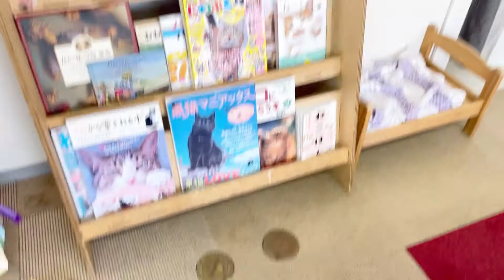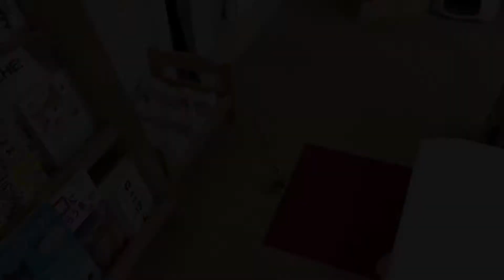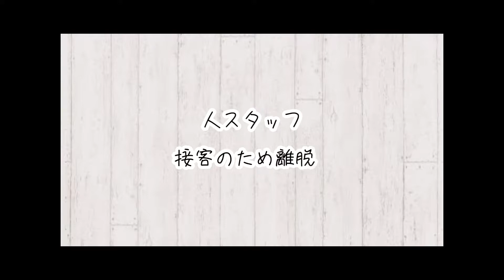おもちゃを咥えて運ぶ猫｜ジュリちゃんのお気にの遊び方★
仙台駅前にある『猫カフェ あいきゃっと』から
ニャンズの平和でちょっぴり刺激的な日常をお届けしております(^^)